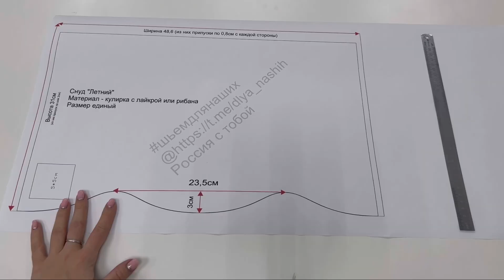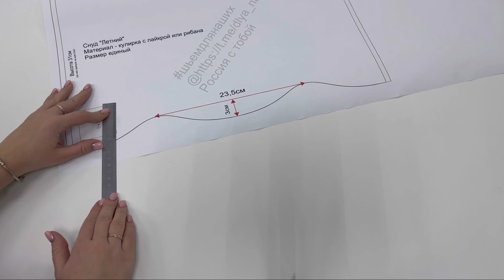Как сшить летний снуд